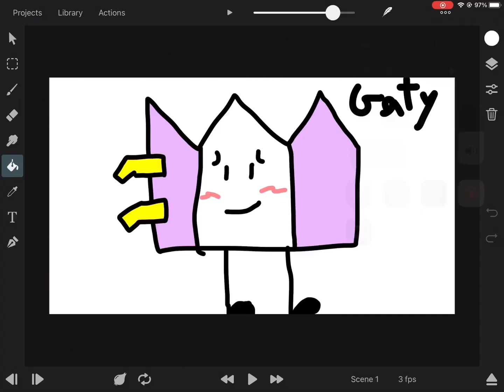Some BFDI characters